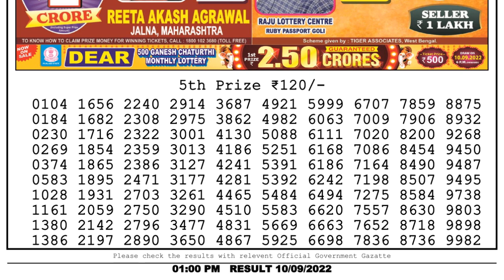Nagaland Lottery Sambad Live 1pm 10.09.22